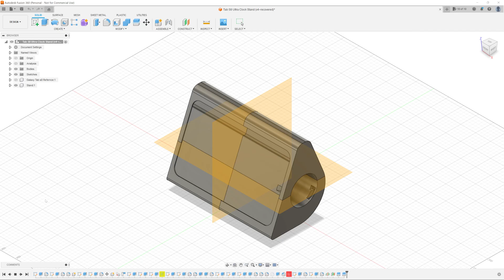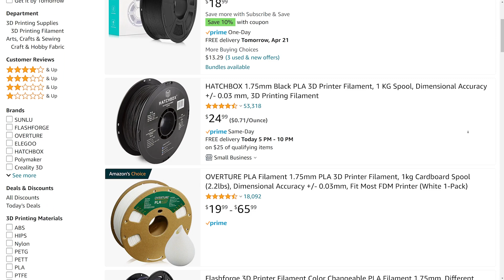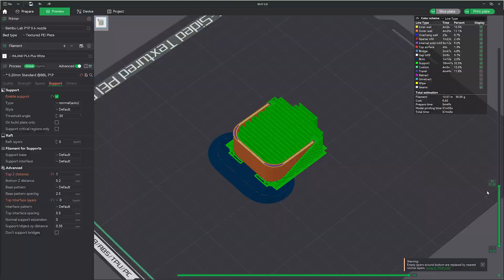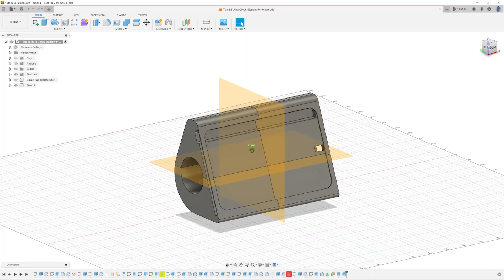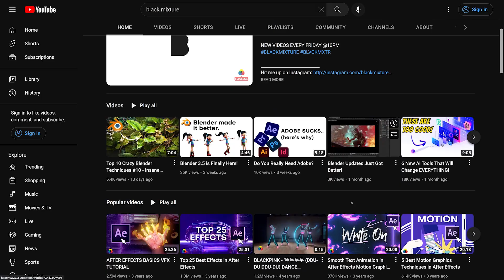Is 3D Printing Worth It? (What I Wish I Knew Earlier)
✨🎥 Join Our First Gen AI Cohort - Limited Spots, $200 off now ⤵
If you're new to the world of 3D printing and curious about what to expect in 2023, you're in the right place. In this video, we'll provide you with an ultimate guide for beginners on what to expect when getting into 3D printing in 2023. We go over what was holding 3d printing back for a while, and how that has changed thanks to printers like BambuLab's P1P, cheaper filaments, and an overall better community of 3d artists, engineers, and designers.

My Favorite Motion Graphics Assets, Plugins, Templates, and MORE!!